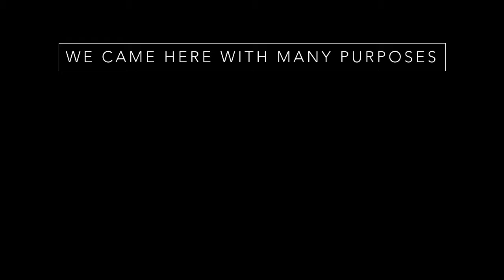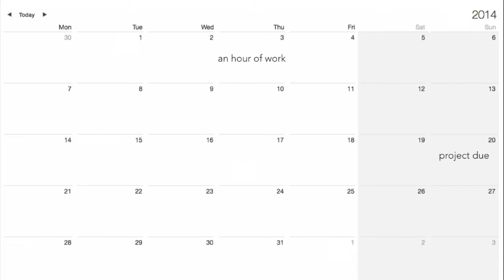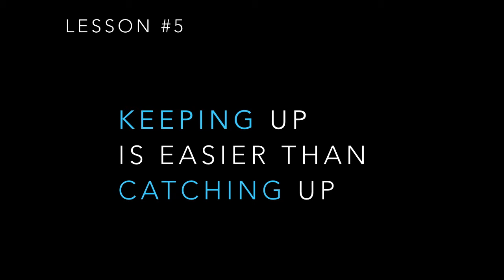Nickie N. Personal Journey Inquiry Project